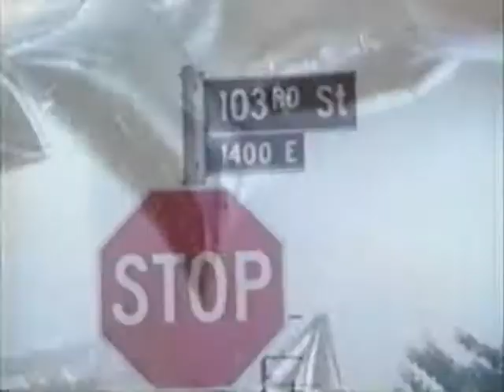r. daurio - adventures of denchu kozo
adventures of denchu kozo

(video courtesy reyner banham, peter campus, others)